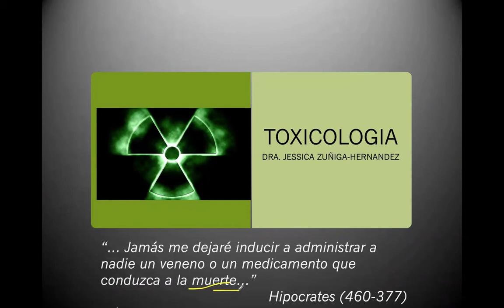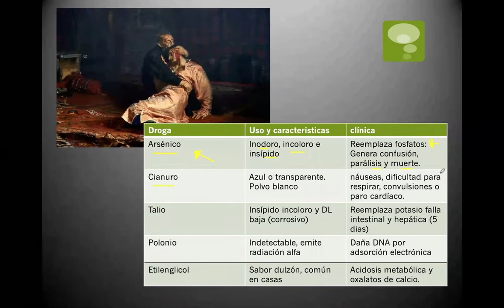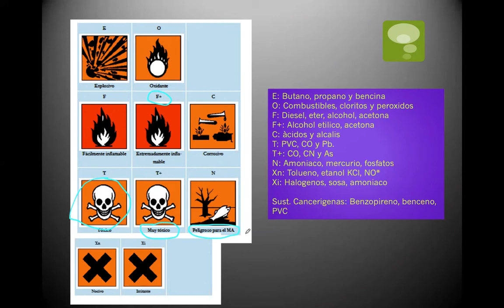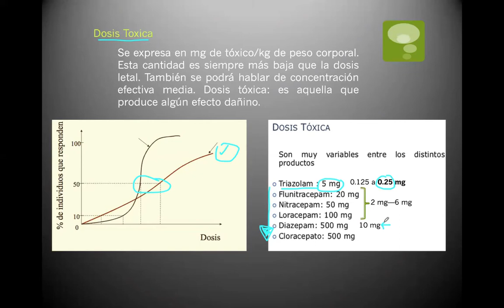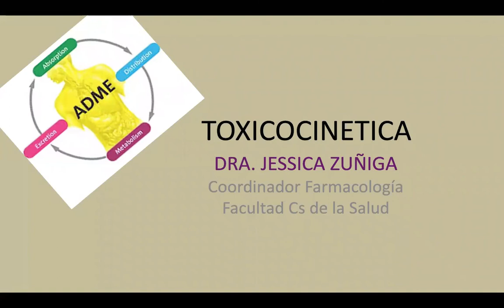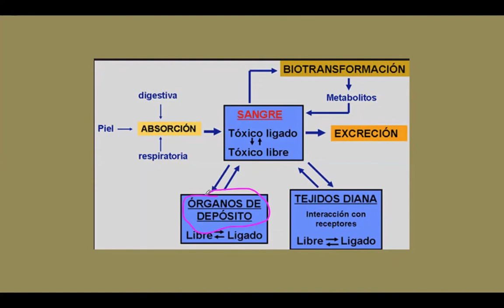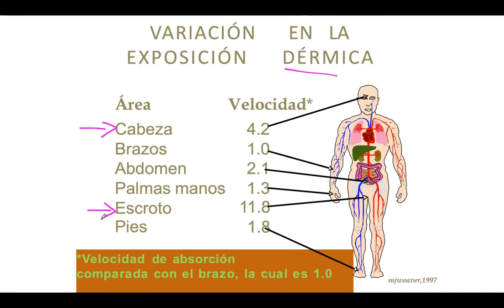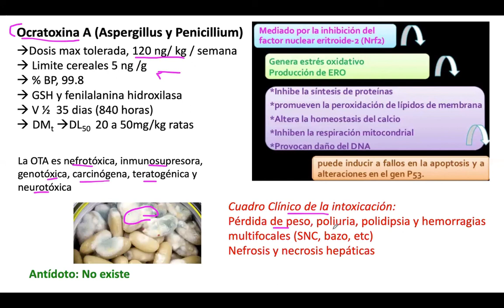Toxicologia conceptos generales y toxicocinetica